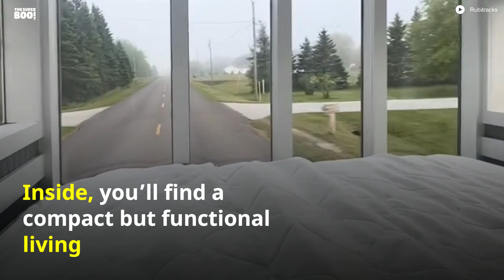The Off-Road Tiny House with Tracks for Any Terrain